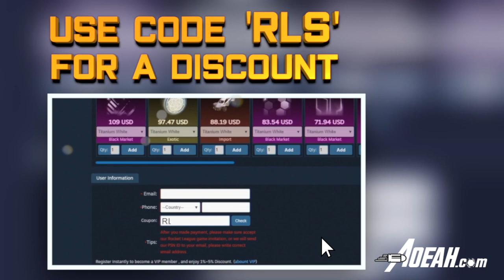NA Regionals #1 [PLAYOFFS] - Turinturo insane solo play, JSTN pops off and more!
What a weekend! NA Regionals ended with a bang, grand finals between Envy and NRG. I gathered the best highlights and moments for you in this video, hope you enjoy!

and purchase any rocket league item you could ever want, using the code 'RLS' for a nice discount. Anything from tradable keys, crates, boosts, wheels, decals, on PC, PS4, Xbox and Switch! Purchase with either cash or keys, have fun!

Come join us in discord!

I'm very communicative and will reply within 12 hours. I'm also available on Twitter @RLStreams.